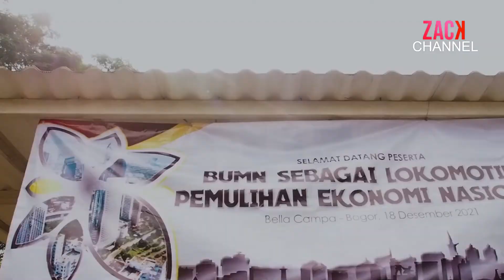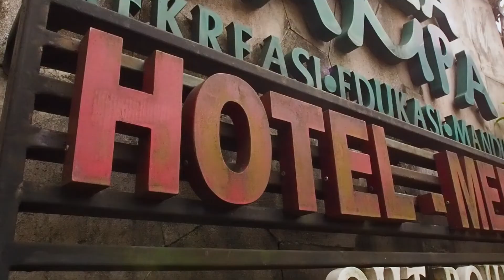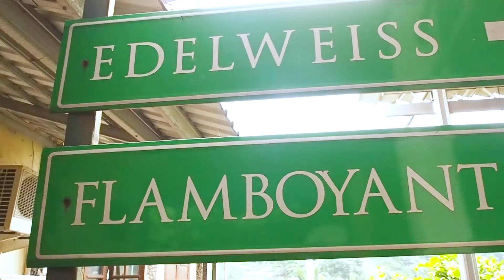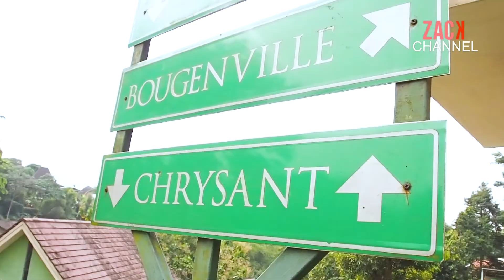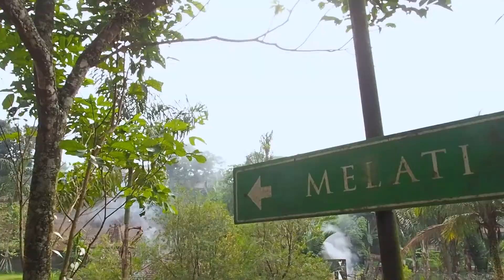BELLA CAMPA HOTEL || Fasilitas Ruang Meeting, Outbond, Rekreasi, Edukasi Dan Mandiri..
Bella Campa terletak di Gadog arah Pasir muncang, tidak jauh dari lampu merah gadog, tempat ini cocok untuk Rekreasi, Edukasi,Outbond, Meeting dan bersantai.
Tempatnya sangat luas, asri dan sejuk, fasilitas, kolam renang, cocok untuk liburan keluarga.